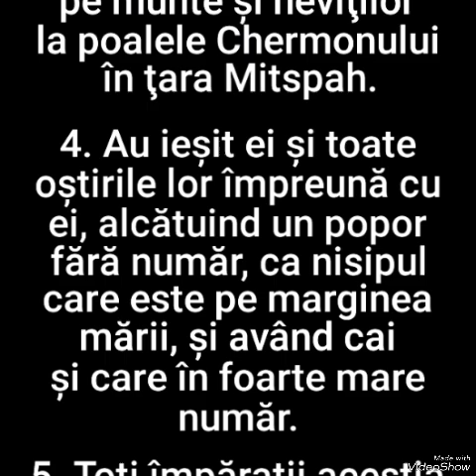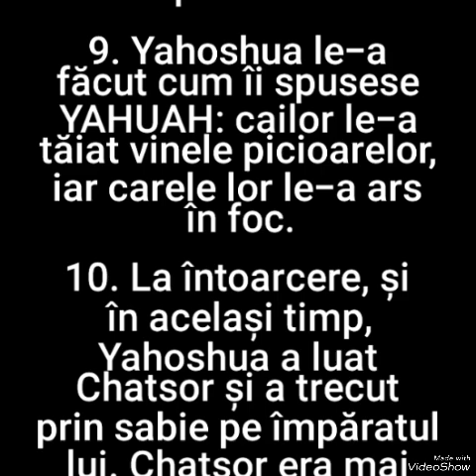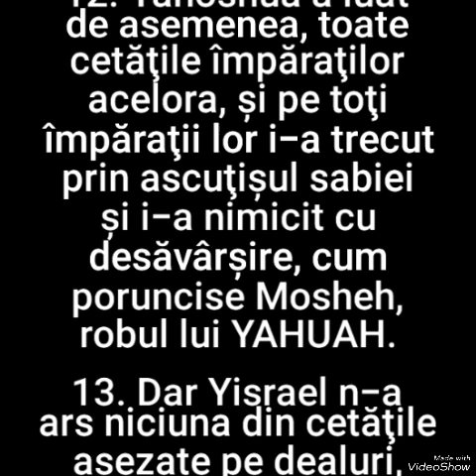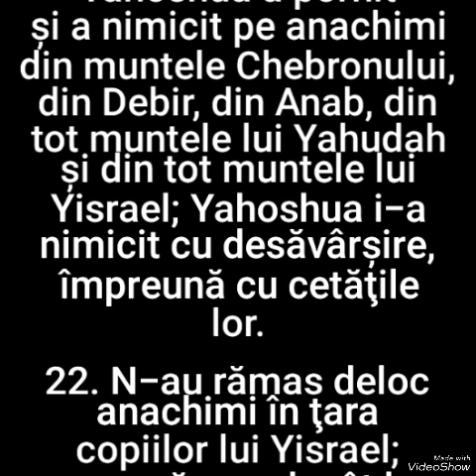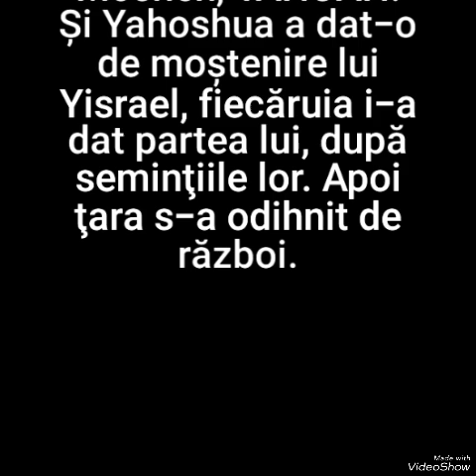205. YAHOSHUA CAPITOLUL 11